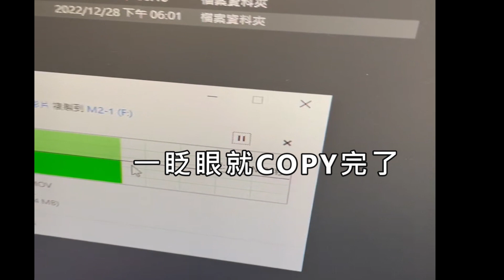✨M.2 NVME SSD 固態硬碟外接盒(USB 3.1 Type-C) 快速拆裝 產品介紹✨ PCIe Gen3/Gen4/Gen5 皆可使用 相容性高 支援任何容量M.2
✨M.2 NVME SSD 固態硬碟外接盒(USB 3.1 Type-C) 快速拆裝 免工具✨
👉快速簡易拆裝，免工具、無螺絲
👉USB 3.1介面，極速傳輸速度可達10Gbps
👉適用各系統：Windows、macOS、Linux和Android
👉支援 M.2 NVMe SSD
✨影片重點✨
0:00 認識SSD固態硬碟外接盒
0:16 產品外觀細節
0:40 SSD硬碟安裝
1:49 傳輸速度實測
2:36 Thanks for watching

👉用上就可進入快速傳輸世界，不用一直等待!
▶▶極速SSD固態硬碟外接盒
▶▶USB 3.1介面，高效率檔案傳輸🥳
▶▶隨插即用，無需安裝驅動程式或額外電源🤩